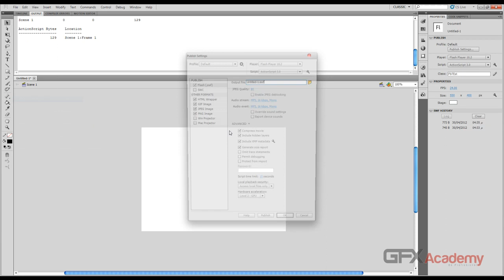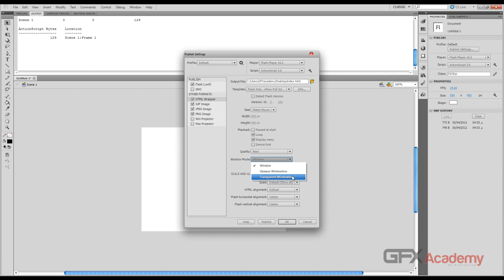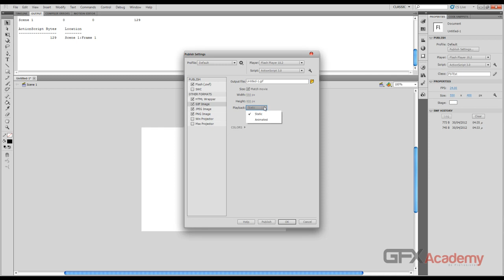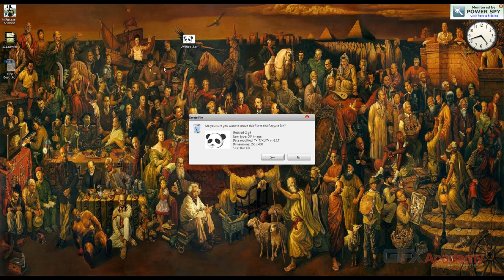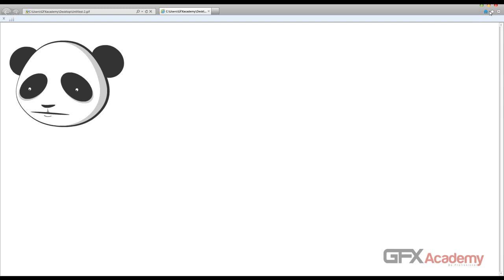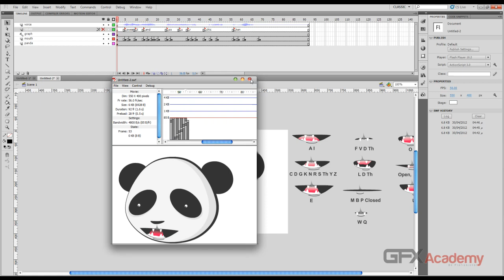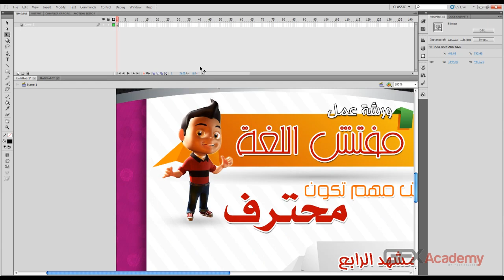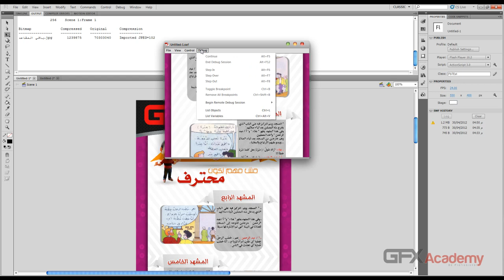77.Etra level - PublishPlayerSettings